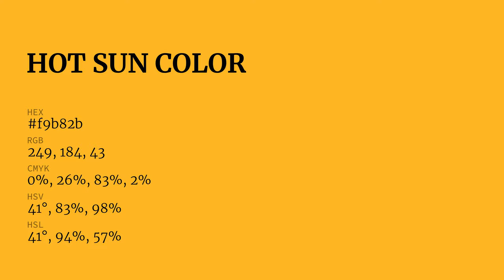Hot Sun color f9b82b hex Cool Yellow color f9b82b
What color is Hot Sun ? f9b82b hex, Cool Yellow color f9b82b

Hex f9b82b Color Code is also known as Hot Sun color

Hex f9b82b Color code in RGB color code model is created after adding 97.65% red color, 72.16% green color and 16.86% blue color.
Hex f9b82b Color code in CMYK color (process color) code model is generated after subtraction of 0% cyan, 26% magenta, 83% yellow, 02% black.